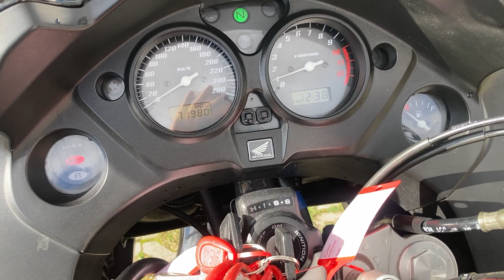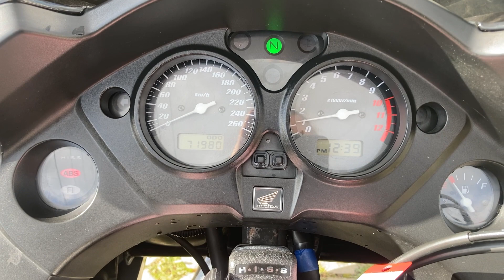Honda CBF 1000 SA 2008r - Prezentacja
Prezentacja motocykla Honda CBF 1000 SA z 2008r